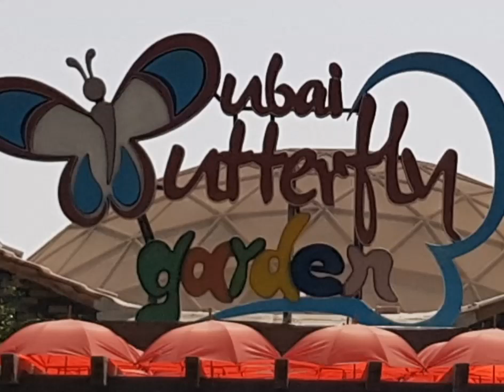Butterflies in Butterfly Garden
A Beautiful day with Butterflies in Butterfly Garden.